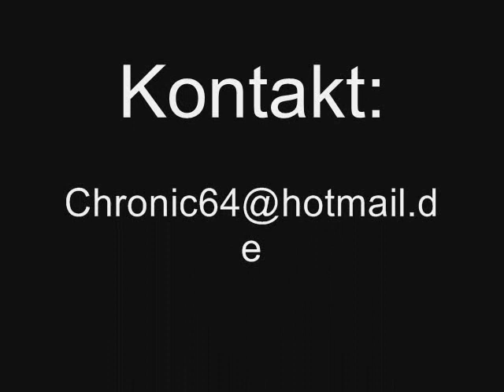Rosano feat. Defy Jef -Skyline ---NEW 2010---Amazing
Rosano ft. Defy jef-Skyline Download for free